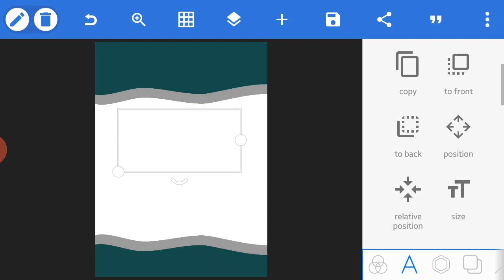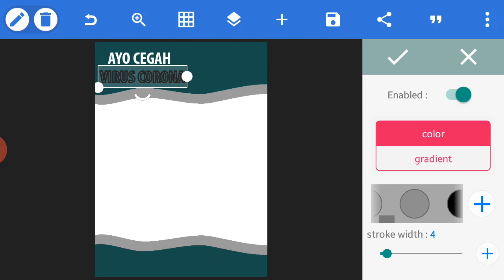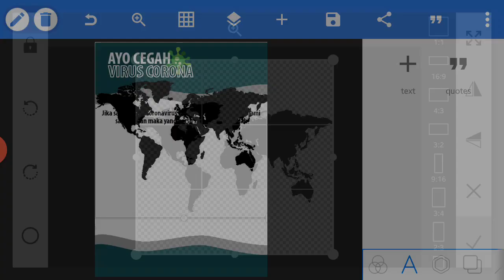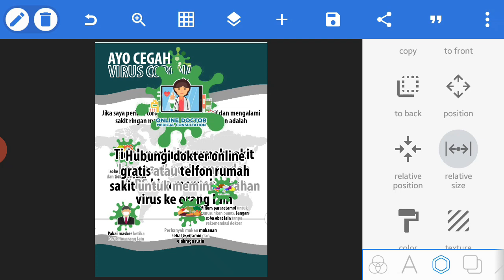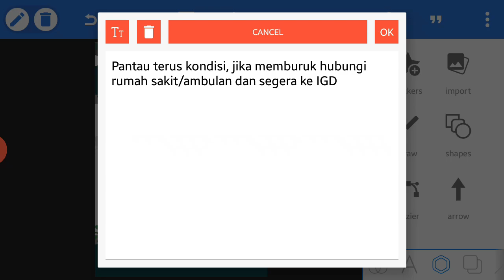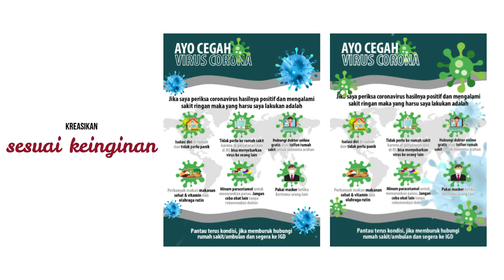Cara Membuat Poster COVID-19 di Android l Pixellab Design